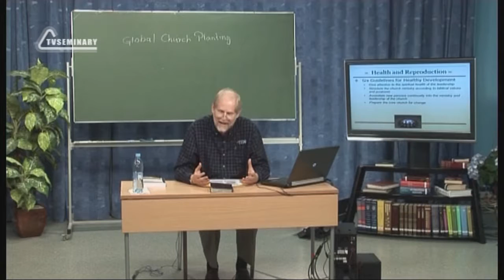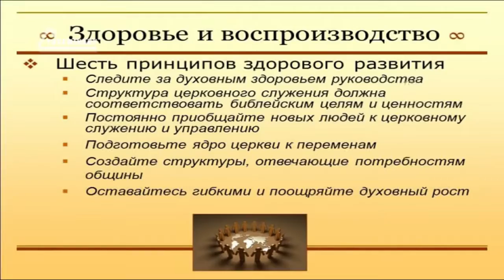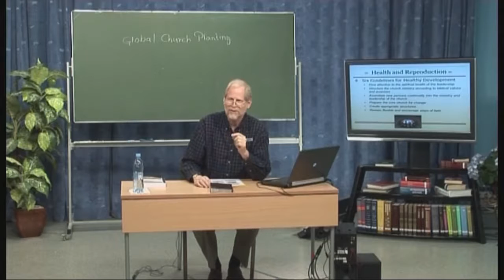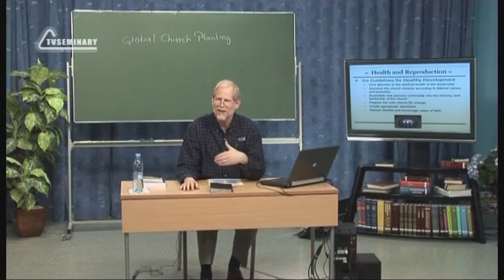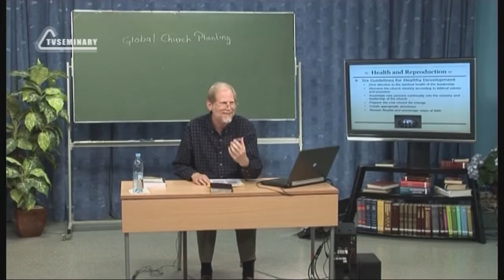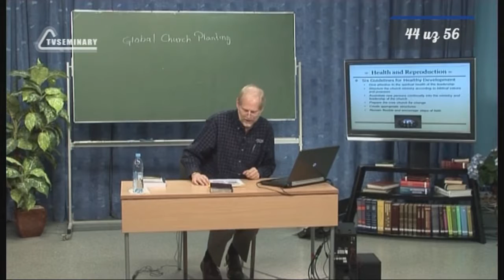PT513 Rus 44 Подготовка к переменам Шаги веры